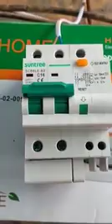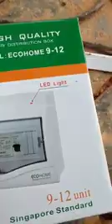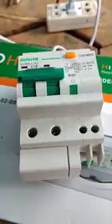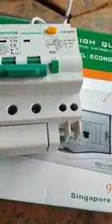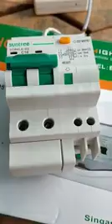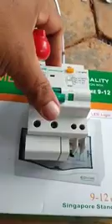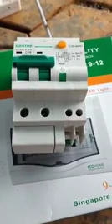បង្ហាញ​ពី​គុណសម្បត្តិ​របស់​ឌីសង់ទ័រ​ឆក់​លោត​ ដើម្បី​ធ្វើ​ការ​ចែករំលែក​ទៅ​អោយ​បង​ប្អូន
វិដេអូ​និយាយ​ពី​ការ​តំឡើង​និង​វិធី​ប្រើប្រាស់​ព្រម​ទាំង​បង្ហាញ​ពី​គុណសម្បត្តិ​របស់​ឌីសង់ទ័រ​ឆក់​លោត​ ដើម្បី​ធ្វើ​ការ​ចែករំលែក​ទៅ​អោយ​បង​ប្អូន​តែ​ម្តង​🔌🔌
😃បើ​សិន​ចំនុច​ណានិយាយទៅ មិន​ត្រឹមត្រូវ ត្រង់​ចំនុច​ណា​មួយ សូម​អធ្យាស្រ័យ​ផង​ចុះ ឬ​ក៏បងប្អូន​មាន​គំនិត​ខុស​ពី​នេះ…​សរសេរ​ពី​ក្រោម​វីដេអូ​ក៏​បាន​ណា​